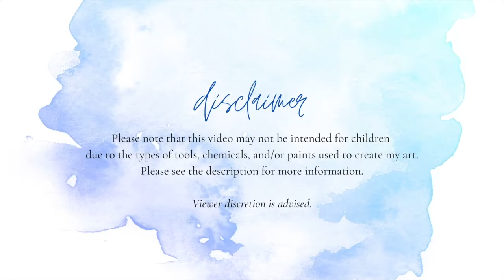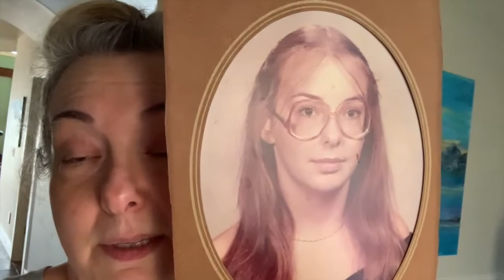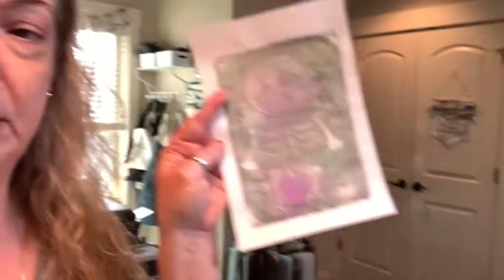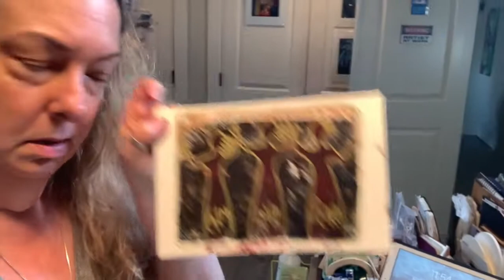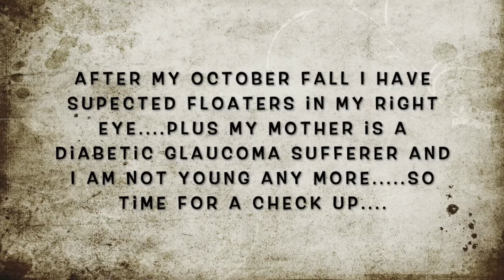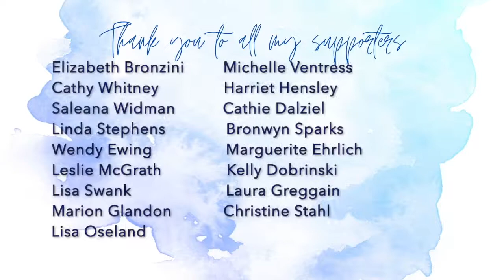My Week In Review 2-28-21 To 3-6-21